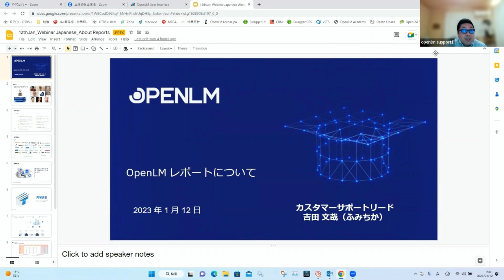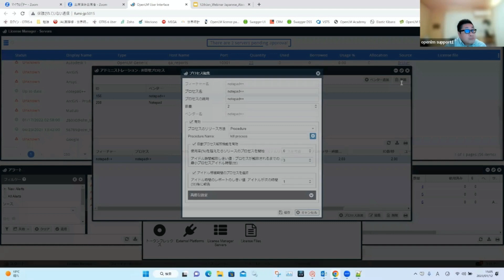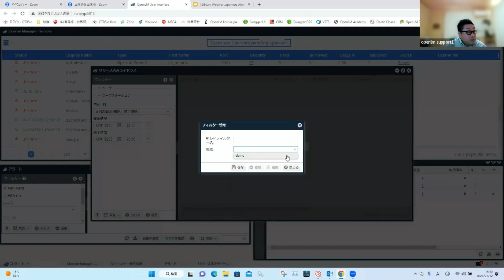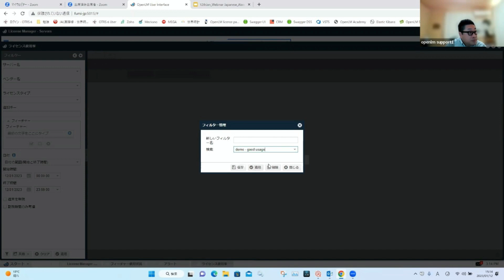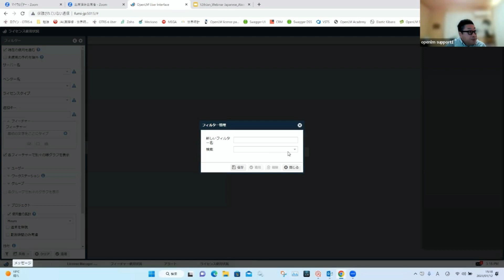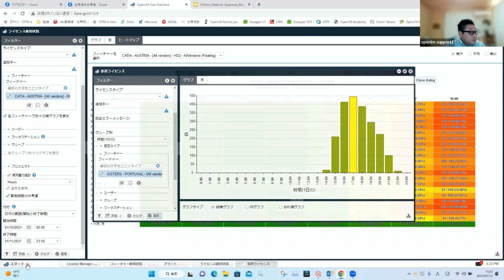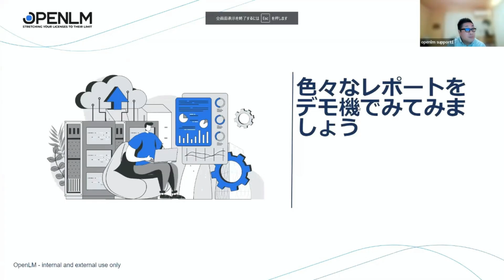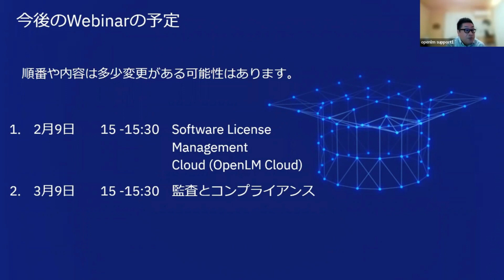2023年1月OpenLM Japanウェビナー レポートについて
今後のWebinarの予定です。
2月9日　  15 -15:30 pm  Software License Management
                                      Cloud (OpenLM Cloud)
3月9日　  15 -15:30 pm   監査とコンプライアンス